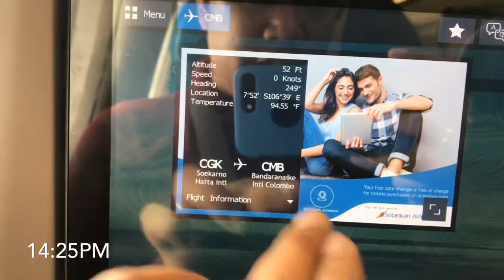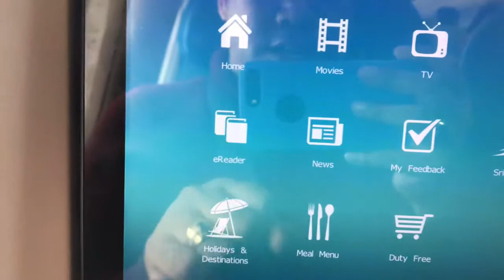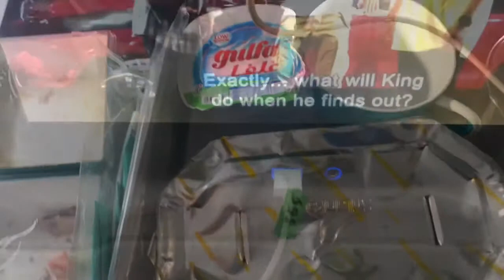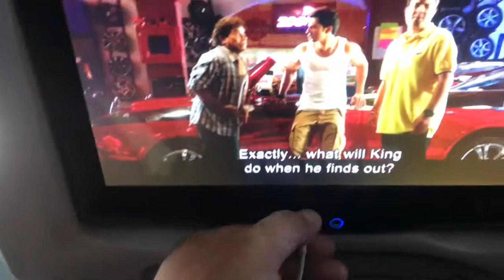Trip Report Srilankan Airlines UL365